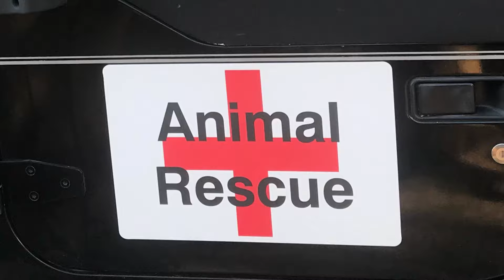Captain Critter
This is just one of those attempts to be a better editor and make an ad for the channel. What do you think?